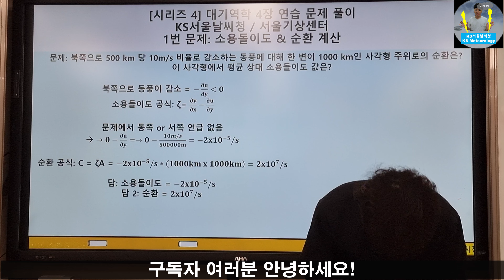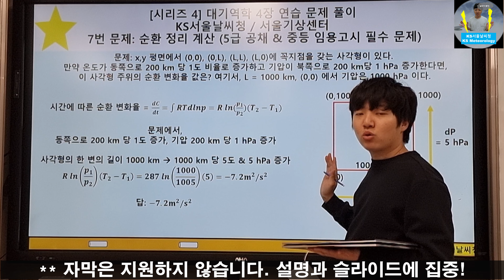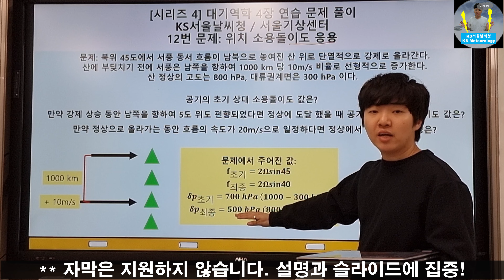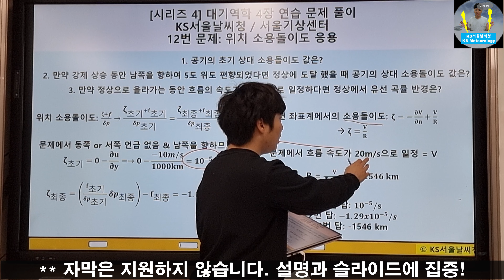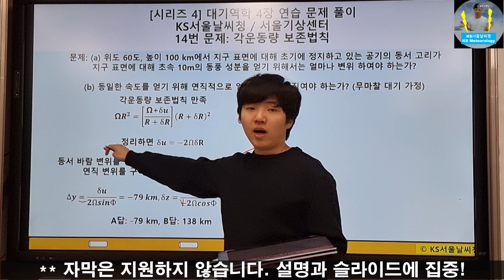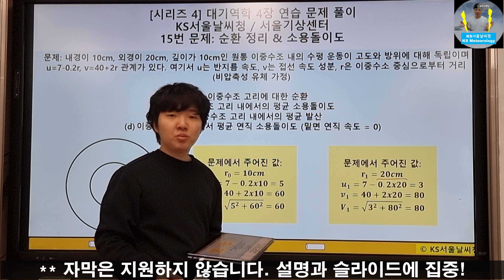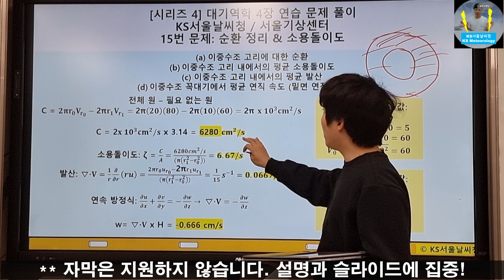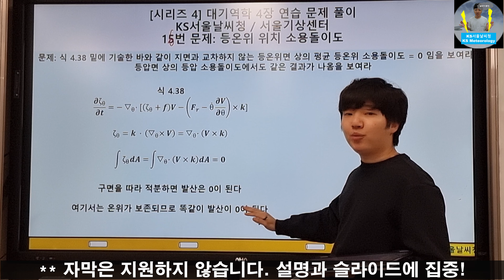[4K 기상학] 대기역학 Holton 4장 문제 풀이 (5급 공채 & 중등 임용고시 대비)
모든 문제가 아니라 4장 연습 문제 중 5급 공채 2차 전형 기상역학 및 중등 임용고시에 출제될법한 문제들만 골라서 풀이를 진행하였습니다.